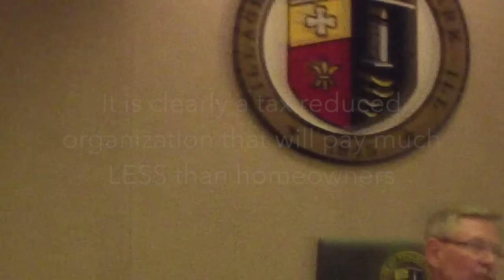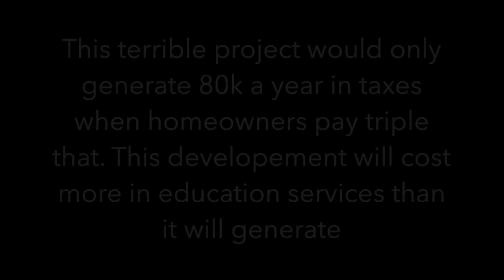Tinley Park Low Income Housing Project Scandal - Episode 4 - SLANDER!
The community responds to the Buckeye Developer's charge of prejudice
HELP! If you enjoy this video series and appreciate our coverage of the board meetings and other events, please consider helping us upgrade our camera and audio equipment so we can provide better footage and easier to hear sound; we clearly need better equipment but are doing the best we can with what we have to work with currently.